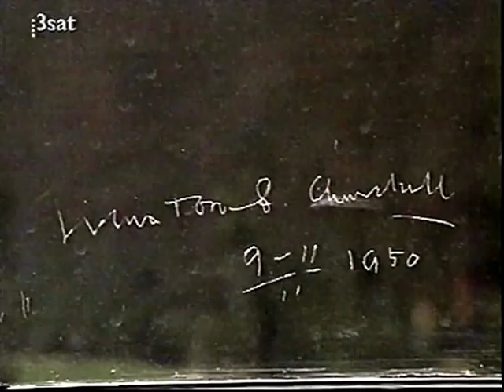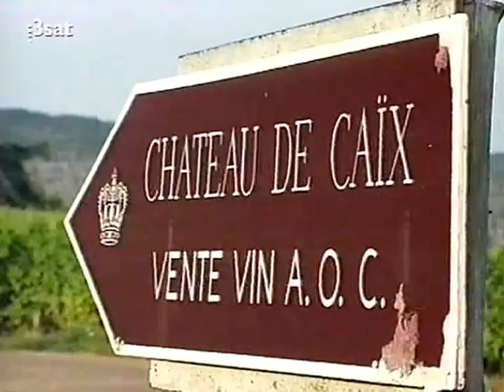DAS DÄNISCHE KÖNIGSHAUS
Margrete II. von Dänemark und ihre Familie
2000